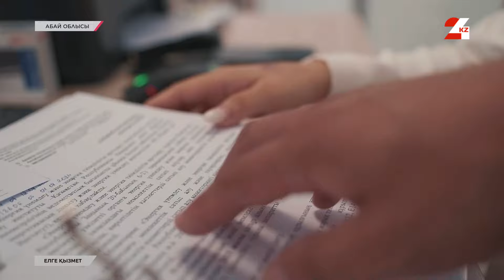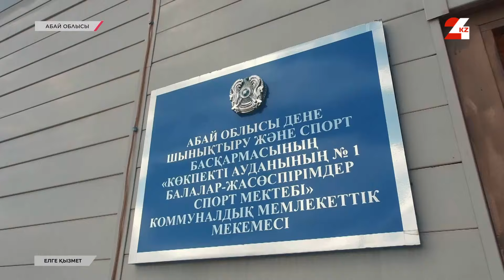Мемлекеттік қызметші Қадыр Қажыгелді: «Халқым үшін қызмет еткім келеді» | Елге қызмет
Денсаулық – елдің байлығы. Себебі, дені сау ұлт – кез келген мемлекеттің негізі. Ал денсаулықты сақтаудың бірден бір жолы ол – спорт. Бұл факторды жас ұрпақтын бойына сіңіру аса маңызды. Дене шынықтыру және спорт салауатты өмір салтын қамтамасыз етуде ерекше орын алады. Бүгінде Абай облысында спорттағы таланттарды тәрбиелеуде, саланы дамытуда «бұлақ көріп, көзін ашып жүрген» спорт жанашырларының орны ерекше. Солардың бірі бүгінгі кейіпкеріміз – Қадыр Қажыгелді.